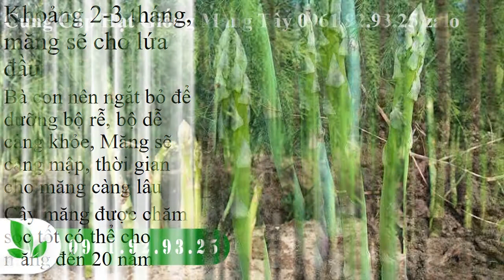Kỹ Thuật Trồng Măng Tây Năng 0961929325